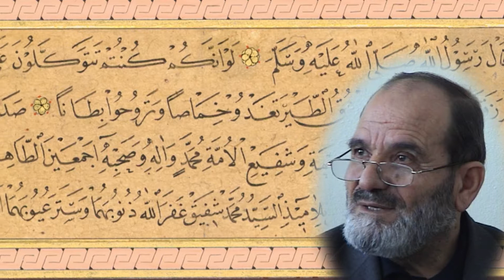Peygamber Efendimizin Hutbesinden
Osmanlı döneminin hayatta kalan son alimlerinden eğitim alarak yetişmiş olan merhum Zeki Soyak Hoca efendinin Kayseri Enderun FM de yaptığı sohbetler. Günümüz meselelerine ışık tutmaktadır.

Merhum Zeki Soyak Biyografi:
1938 Yılında Kayseri’ye bağlı Süksün kasabasında dünyaya geldi. Yüksek İslam Enstitüsü’nü bitirdikten sonra, İstanbul ve Kayseri’de son Osmanlı alimlerinden Arapça, Osmanlıca, Tefsir, Hadis, Fıkıh, Kıraat ve Hat dersleri aldı. Yüksek tahsilini bitirdikten sonra sırası ile Kayseri Yüksek İslam Enstitüsü’nde ve Kayseri İmam Hatip Lisesi’nde öğretmenlik; Urfa ve Nevşehir İmam Hatip Liselerinde müdürlük görevlerinde bulundu.

Yayımlanan eserleri:
İslam Ahkamı, Kıssalar Hisseler 1, Kıssalar Hisseler 2, Fazilet Toplumu, Sohbetler, Ahlak-Adab, Eğitim Rehberi, Hasret Şiirleri, Kırk hadis, Mefkure, Nebevi Ahlak, Ölçüler Dengeler, Tavsiyeler, Ummandan Katreler, Musa (a.s.), Yusuf (a.s.)

►Anatolia TV Youtube kanalımızdan; tarihin bir köşesinde unutulmuş mübarek şahsiyetlerin biyografilerini ayrıca Yerli ve Milli değerlerimizin yer aldığı Belgesel ve Filmlerimizi izleyebilirsiniz. Dini ve milli değerlerimize sahip nesiller yetişmesine katkı sağlamak amacıyla kurulan Anatolia Film bu güne kadar ürettiği film, çizgi film, klip ve belgesellerle her yaşa hitap etmekte.

►İslami Sözler

 😎 Oynatma listelerimize göz atarak daha fazla video izleyebilirsiniz👇

►Prof. Dr. Sadettin Ökten
►Prof.Dr.Mahmut Kaya
►Prof. Dr. Semavi Eyice
►Prof.Dr.SalihTuğ
►Prof. Dr. Ali Özek
►Prof.Dr.Halis Ayhan
►Prof. Dr. Sebahattin Zaim
►Prof.Dr. M.Saim Yeprem
►Prof Dr. Halis Aygün
►Prof.Dr. Yusuf Ziya Kavakçı
►Prof. Dr. Mustafa Tahralı
►Prof. Dr. Hulusi Kılıç
►Prof. Dr. Salih Tuğ
►Prof.Dr. Mustafa Uzun
►Zeki Soyak Hocaefendi- Hadis Dersleri
►Mahmut Sami Ramazanoğlu (Kendi Sesinden)
►Prof.Dr. Sabahattin Zaim Kendi Sesinden Konferansı (Orjinal Kayıt)
►Bekir Haki Yener Efendi (Orjinal Kayıt)
►Prof. Dr. Osman Öztürk Hayatı Hatırları Ve Fikirleri
►Mahir İz (Kendi Sesinden)
►Necip Fazıl Kısakürek Kendi Sesinden
►Şehit Sözler Şahit Sözler # Gönül Aytanç
►Bekir Soysal (Sanatçı - Yazar)
►Mehmet Tayşi
►Muharrem Coşkun (Gazeteci - Yazar)
►Yalçın Turgut Balaban
►Hasan Karakaya
►Hasan Aksay (Eski Devlet Bakanı)
►Sabri Özpala Hatıraları
►Nezih Uzel Hatıraları
►SÖZ SANATI Şiir Ziyafeti
►Sufi Müzik | Ney Dinletisi
►Hikmetli Sözler